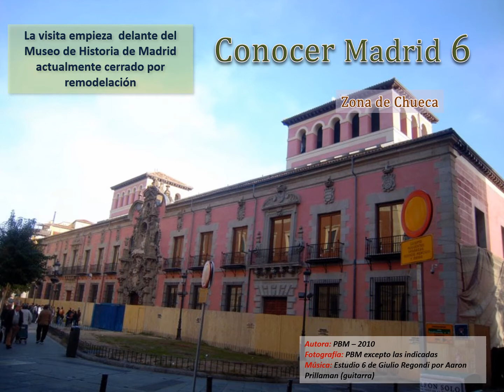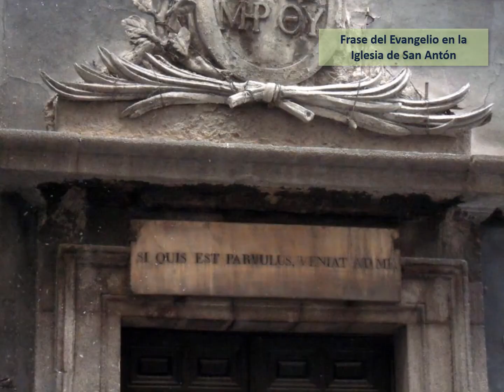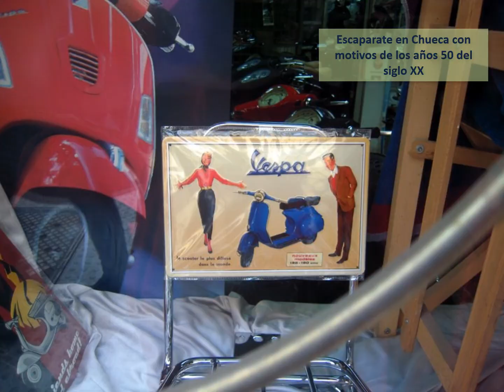Conocer Madrid 06 - Zona de Tribunal y Chueca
Paseo por los barrios de Tribunal y Chueca de Madrid (año 2010)